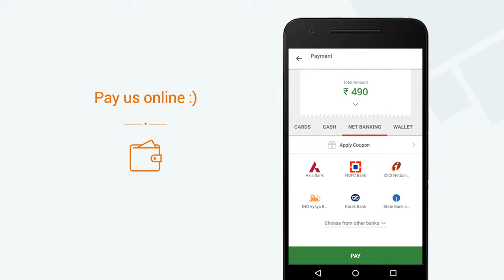Planet Cafe » View a video of our Mini App on Goodbox Mega App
Planet Cafe now has a Mini App. View a video of our Mini App. Get Planet Cafe's Mini App on the Goodbox Mega App. Explore 1000s of Mini Apps on the Goodbox Mega App.